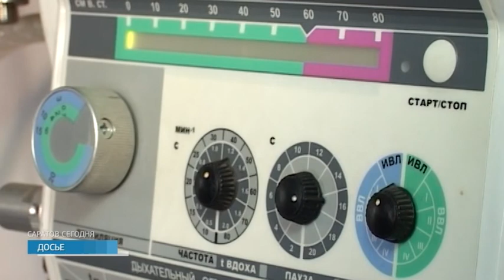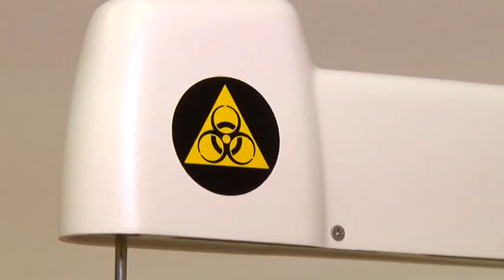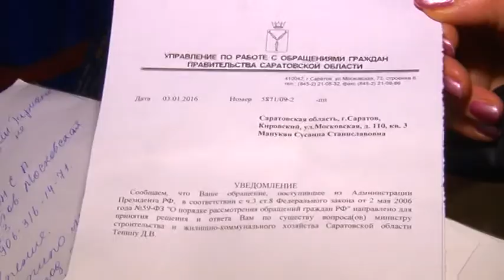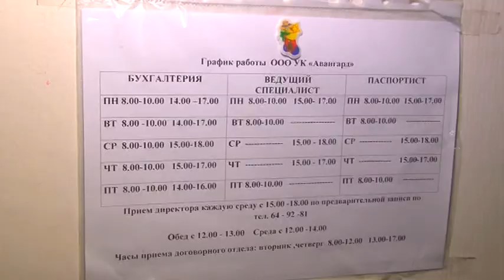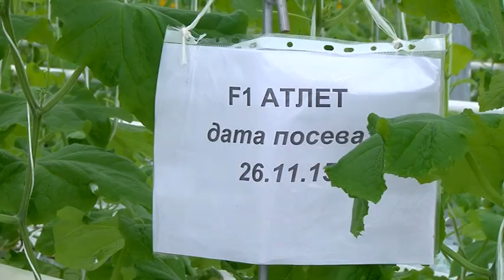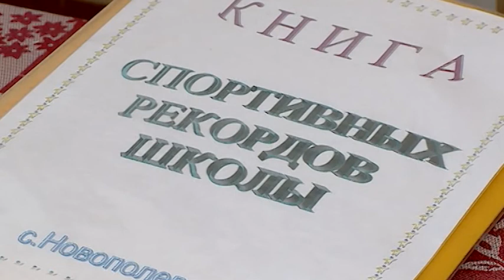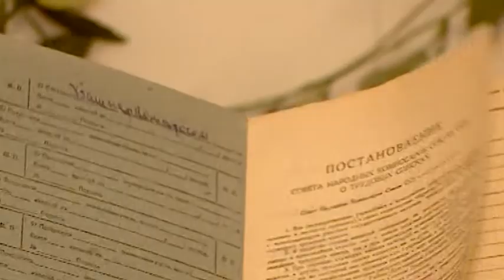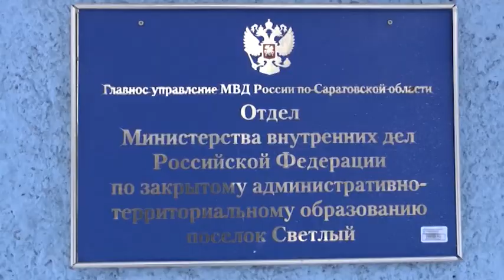Саратов Сегодня - 19 январь 2016